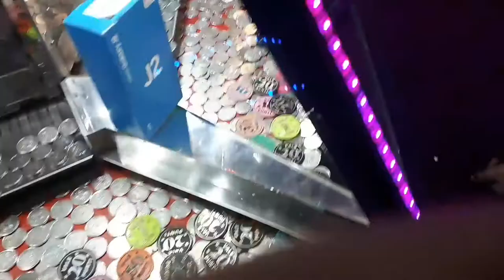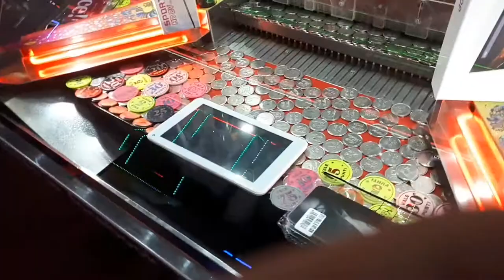Having Fun at Giostra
Ang Giostra ay pang akit sa mga kabataan, isang palaruan at palibangan. ito ay isinasagawa sa malawag at bukas na lugar.